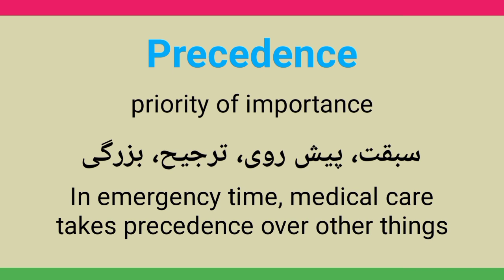Precedence meaning in urdu/hindi || Meaning of precedence || Precedence ka matlab kia hota ha